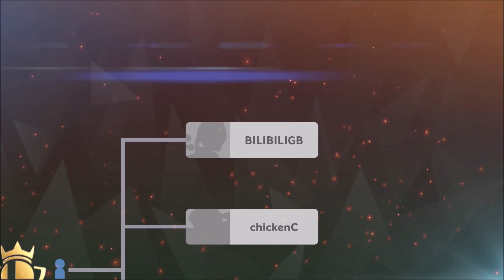Super Smash Bros Ultimate Part 6_ MEGA SUPER Sonic Style (1080p60fps)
Welcome back to the Super Smash Bros Ultimate Battle Series!

Previously, Mega Sonic had a hard-fought battle. This time, he has collected all 7 Chaos Emeralds! Let's see how powerful Mega Super Sonic is!

 [Special Announcement]
1) If you haven't download our Sonic Generations mods, remember to download them! ;)
- Future Sonic Mod (Include Super / Dark Version)
- Super Sonic EXE / Super Sonic Rose EXE Mod
- SSGSS Sonic / SSGSS Sonic with Kaioken X 100 Mod
- Hyper & Ultra Sonic Mod
- Reverse Sonic Mod
- SSGSS Sonic with Kaioken X 20 + LIMIT BREAKER_ GOD SONIC
- Hyper Seelkadoom Mod (Credits to UltimateDarkman)
- False Dark Super Sonic Mod
- Reverse Super Sonic Mod (NEW!!!)
- Emerald the Hedgehog OP Version
- Super Ultra Instinct Sonic Blue
- Mastered Ultra Instinct Sonic Mod (NEW!!!)
- Minion Shadow the Hedgehog (NEW!!!)
- Ryan the Hedgehog (NEW!!!)

2) You can add us to Steam and Sonic Amino now!
Steam: Sonicultimatefan108219
Sonic Amino: Sonic Ultimate Fan
Skype: Sonic Ultimate Fan
(If you have something want to tell us, please do! :D )

3) If you haven't watched the latest community post, please make sure you watch it! The latest information will be uploaded there!
[Announcement]
1) The coming episode of Super Smash Bros Ultimate Battle Series:
Super Smash Bros Ultimate Part 7_  S.U.F & Sonic VS The World (1080p60fps)

2) Can we reach 50 likes in this video? Make sure you give us a like :D